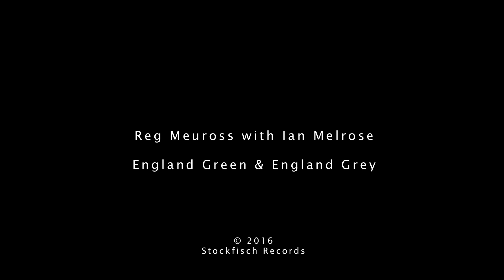Reg Meuross: England Green & England Grey at Stockfisch Records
In October 2016 Somerset singer songwriter Reg Meuross was invited to record an album with Stockfisch Records in Germany. The album will be released in 2017. Here's a taster of one of the tracks, with Ian Melrose - England Green & England Grey.